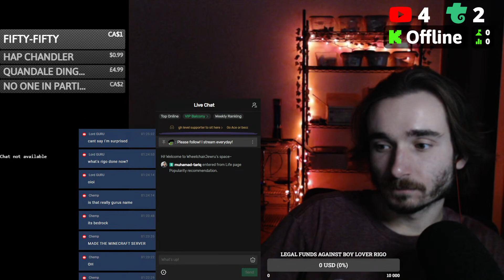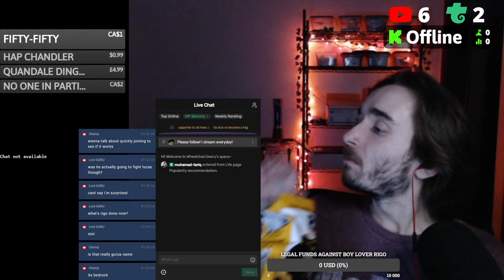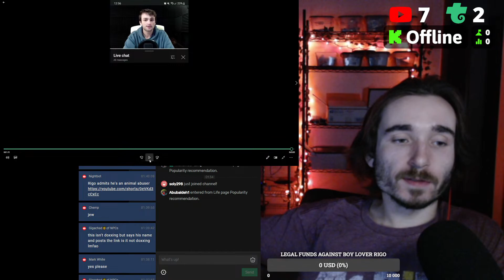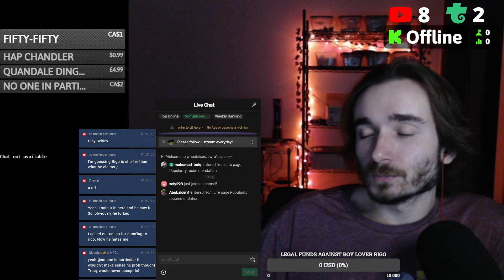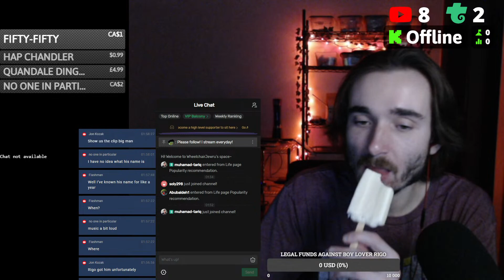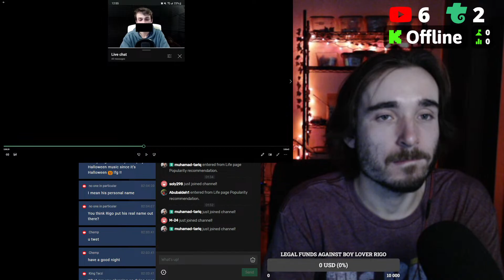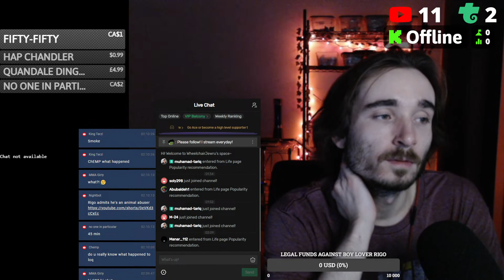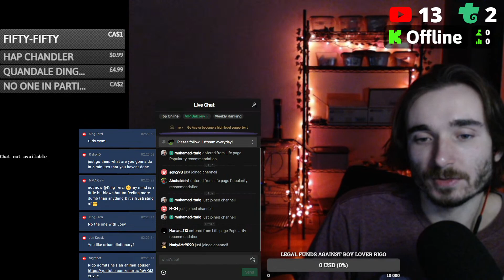Rigo just doxed MMA Guru again + Short stream + Lucas Tracy MMA fight officially canceled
Rig
GPU: EVGA RTX 3060Ti XC LHR
CPU: AMD Ryzen 9 3950X - 16 cores 32 threads
Motherboard: ASUS ROG STRIX B450​F Gaming II
RAM: Team Group 16GB DDR4-3200Mhz
Headset: Logitech H800 headset
Mouse: Logitech G402 mouse
Keyboard: 20$ Redragon

Big ups Top G's and sparkling water enjoyers.

Add hashtags